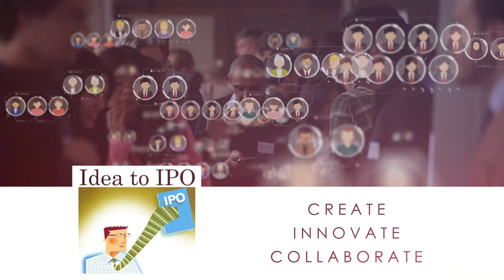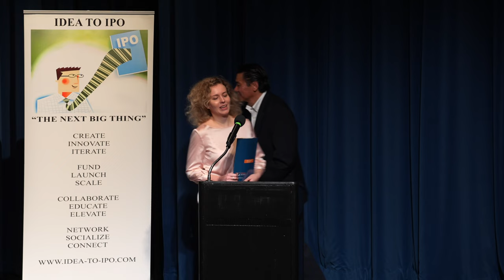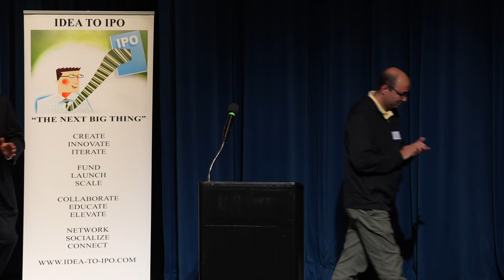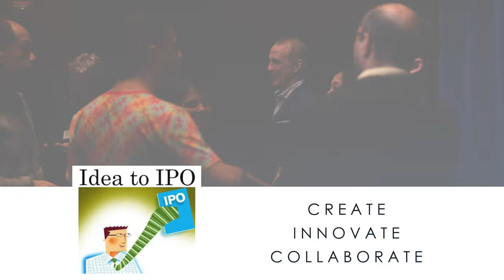Venture Capital Panel: What's Hot, What's Not! #6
Recorded live on Thursday,  March 28, 2024  at the College of San Mateo Theater.

A distinguished panel of venture capitalists discuss what's hot and what's not in the Silicon Valley venture capital and tech startup ecosystem.

Panelists:

Karen Roter Davis, Managing Partner, Entrada Ventures

Ashish Arggarwal, Partner, Chamaeleon

Alex McIsaac, General Partner, Northside Ventures

Jim DiSanto, Managing Partner, Motus Ventures

Charles Wang, Principal, Good AI Capital